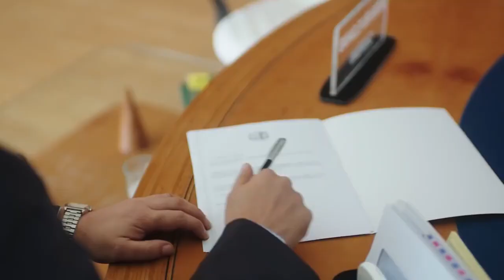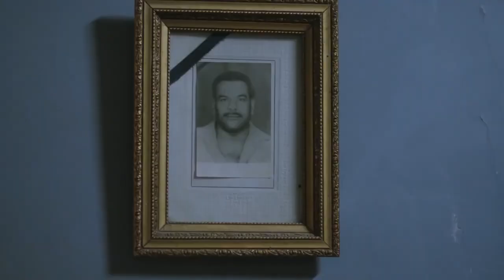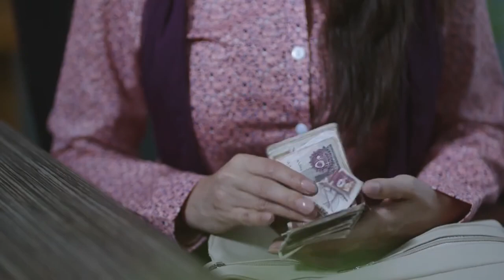😉😂 لما انتي واختك تحبوا نفس الشخص 😲 محطم قلوب القطط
حكاية حبيبة أمها